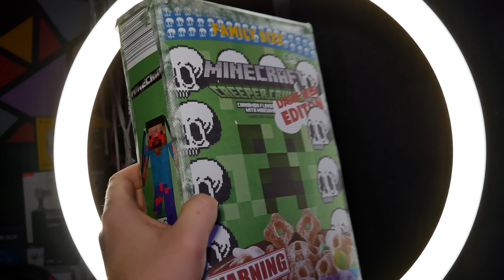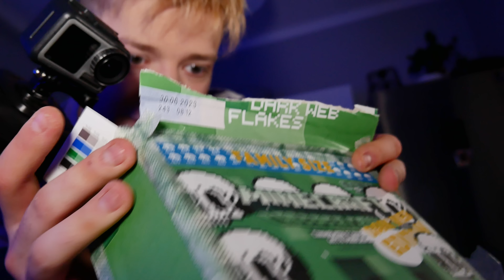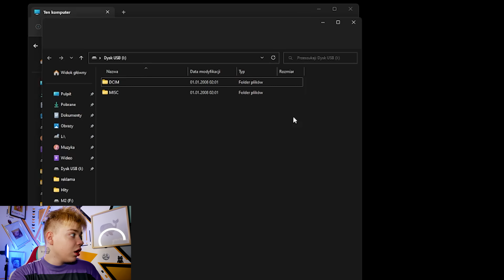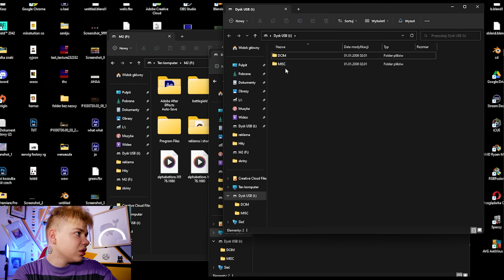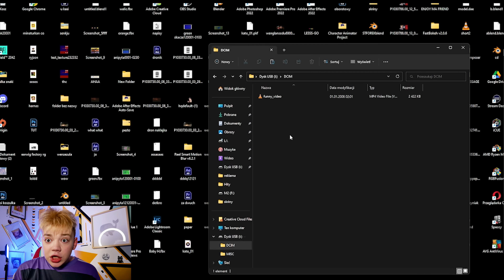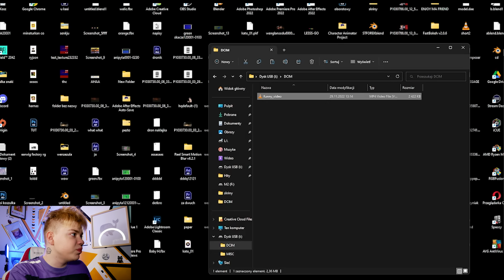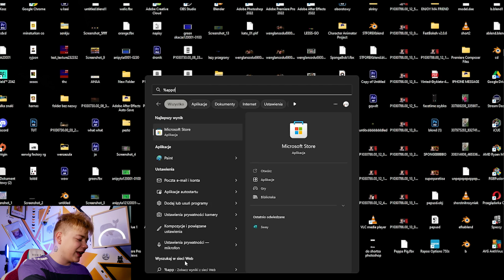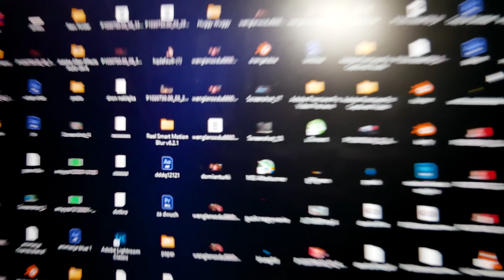NIGDY NIE JEDZ PŁATKÓW MINECRAFT CREEPER O 3 W NOCY z DARK WEB! (STEVE CHCIAŁ MNIE DOPAŚĆ!!!)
Dziś zjemy tajemnicze płatki MINECRAFT, które zamówiłem z dark web...